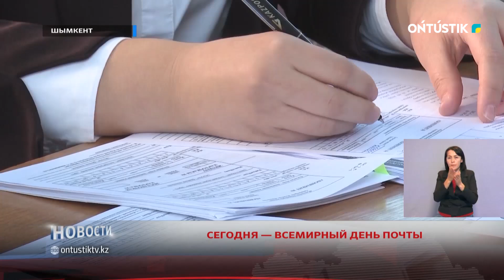СЕГОДНЯ — ВСЕМИРНЫЙ ДЕНЬ ПОЧТЫ